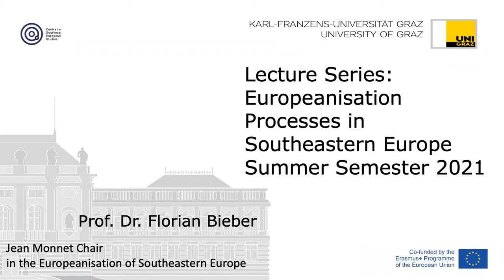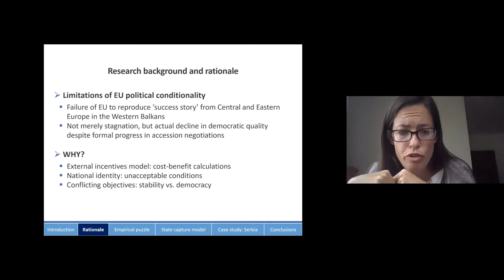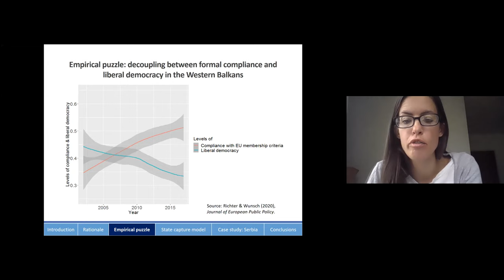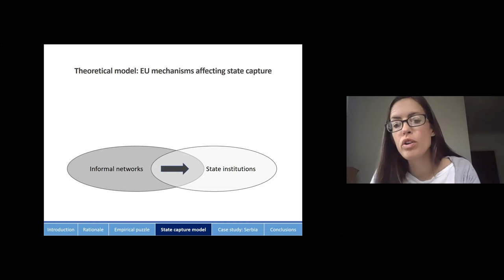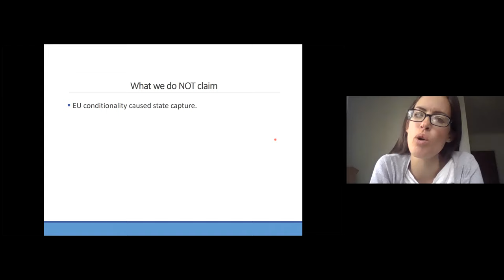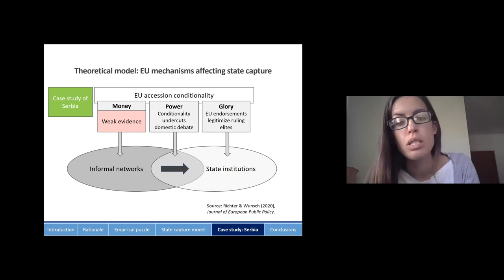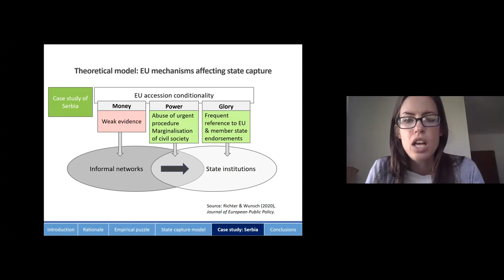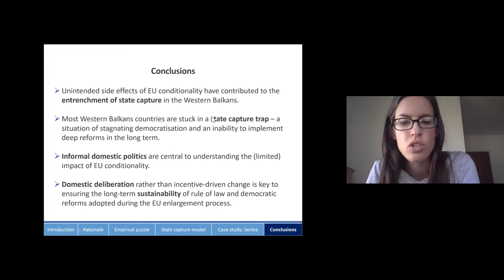Natasha Wunsch, Linkages between EU Conditionality & State Capture in the Western Balkans, 17.5.2021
Lecture Series, Europeanisation Processes in Southeastern Europe. Jean Monnet Chair in the Europeanisation of Southeastern Europe, Centre for Southeast European Studies, University of Graz